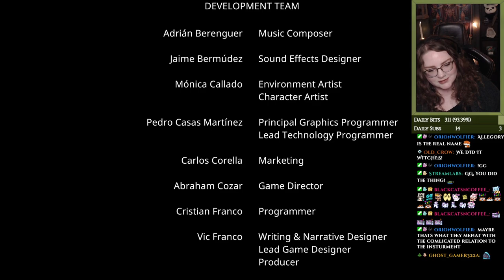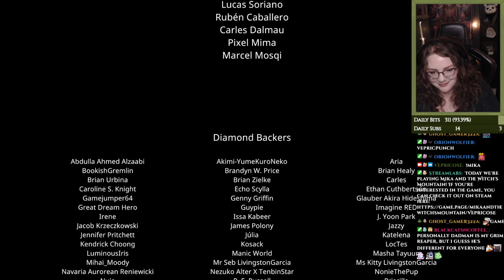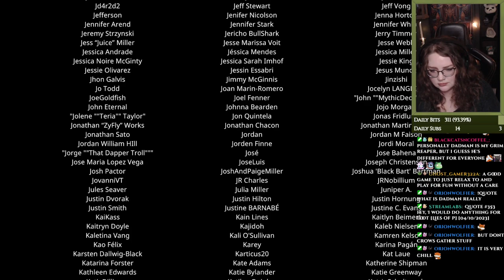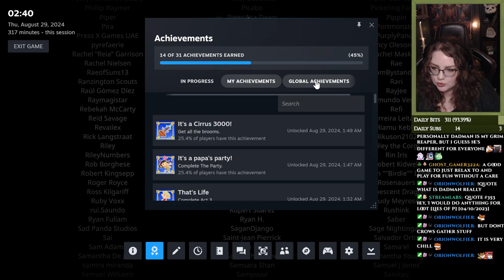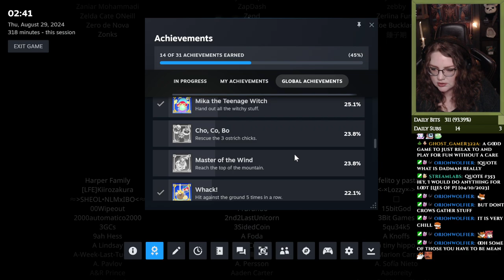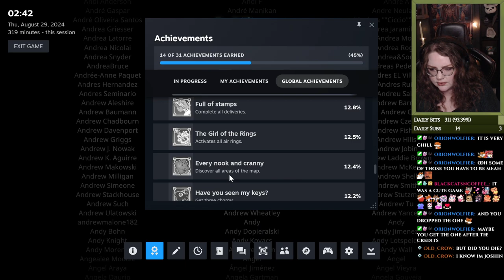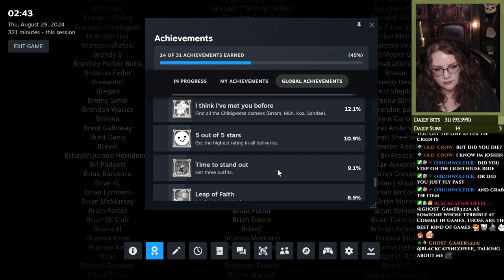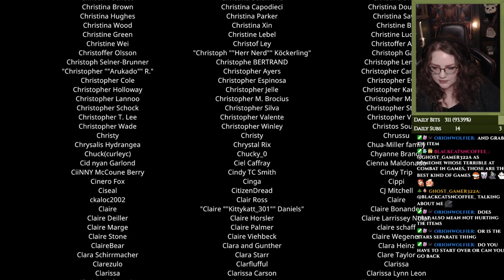Cosy witchy delivery service in Mika and the Witch's Mountain! (FINALE)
Part 2
Today we finished the game!

You can check out the game on Steam via this link if you're interested in trying it for yourself: